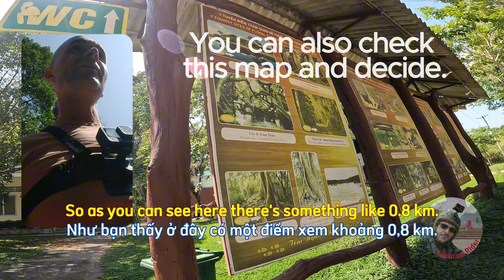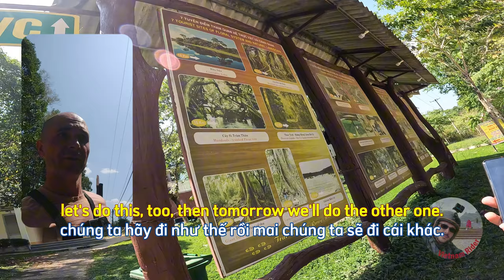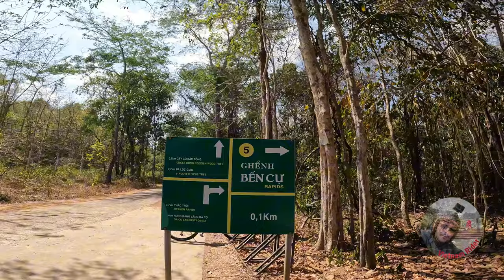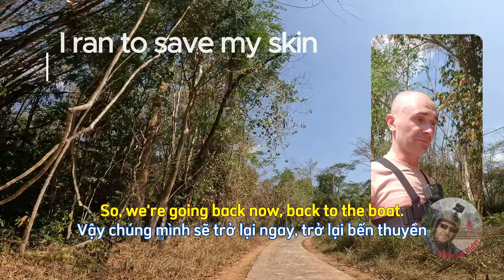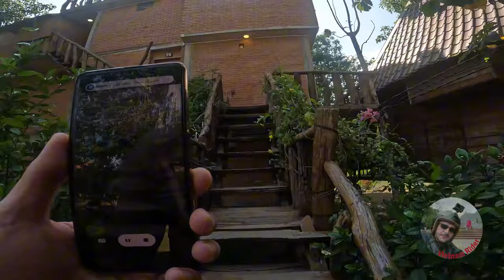A stroll in Cat Tien National Park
Cat Tien National Park, located 145 km from Ho Chi Minh City, is the perfect place for a weekend retreat, offering several tours for nature enthusiasts.
0:00 The Visitor Centre
2:10 The stroll
3:00 The Giant Tree
4:35 The Rapids
6:20 The recovery
7:30 The Green Bamboo